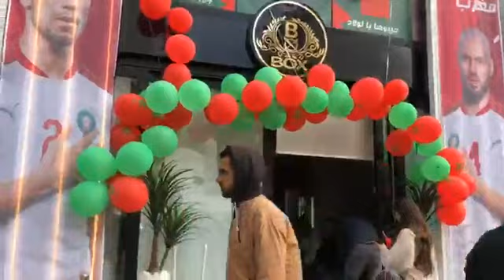مباشرة من طنجة: نايضة ديال بصح بمقهى معروف بعروس الشمال.. والساكنة جايا تشجع بكل حماس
مباشرة من طنجة: نايضة ديال بصح بمقهى معروف بعروس الشمال.. والساكنة جايا تشجع بكل حماس المنتخب المغربي ضد كندا